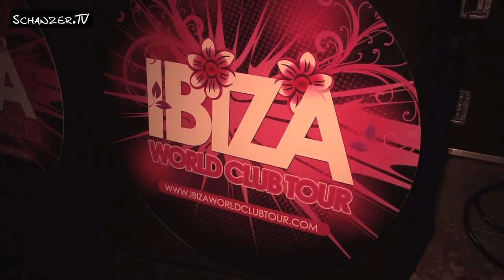Dance am See Teaser